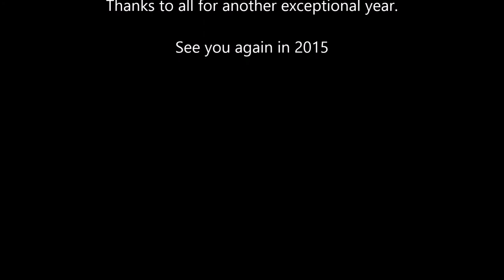bwca 2014 2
Five days, five adults, four kids and almost perfect weather in the BWCA.  Entered Moose River North and exited Stuart River.